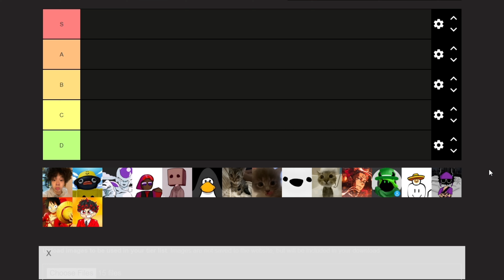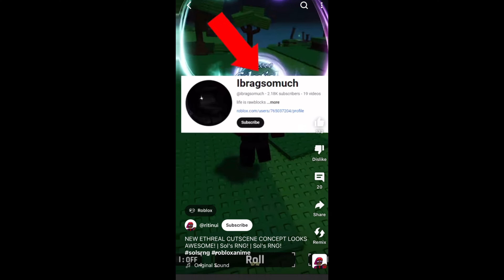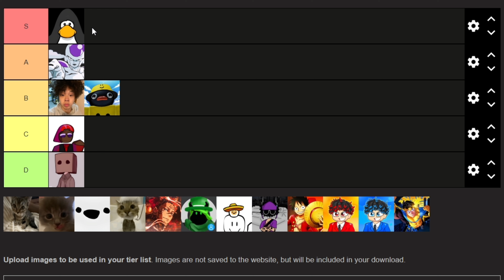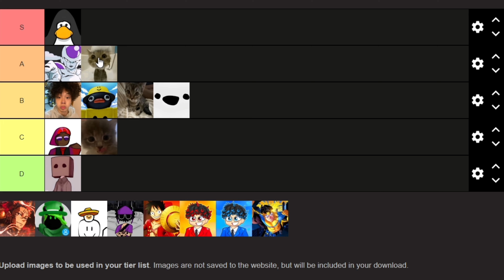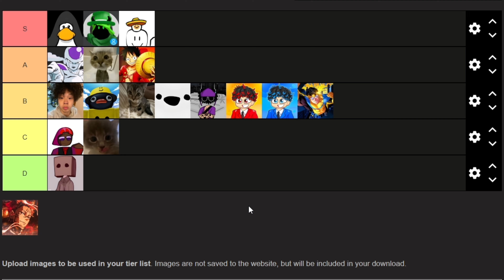Ranking Roblox Sol's RNG YouTubers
In this video I am ranking Roblox Sol's RNG YouTubers and this video is soley for entertainment purposes and I just wanted to make this video since noone has done it yet so I felt like it needed to be made!

(Ignore)
Sols RNG, Roblox Sols RNG, Sols RNG Cooked Or Cooking, Sols RNG Era 6, Sols RNG Guide, Sols RNG Era 7, Sols RNG How To AFK